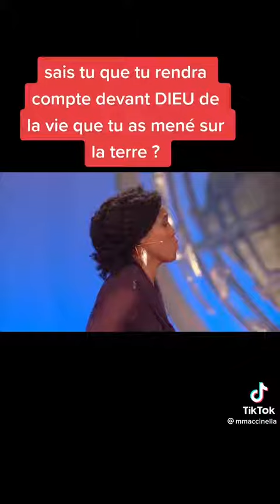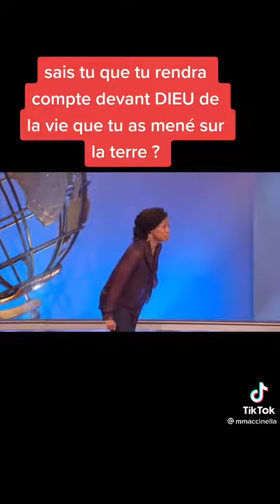Chacun va payer